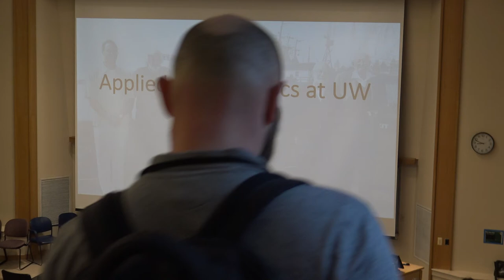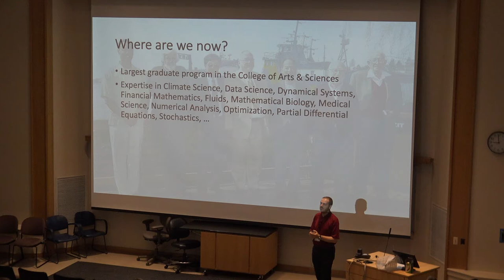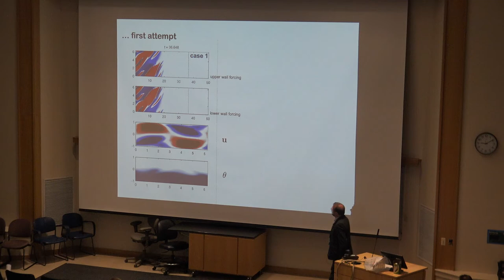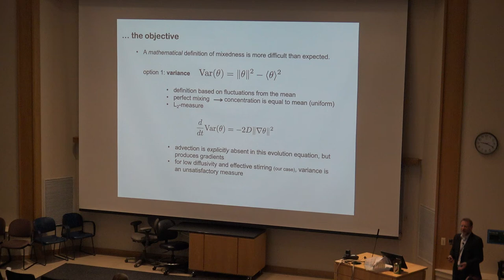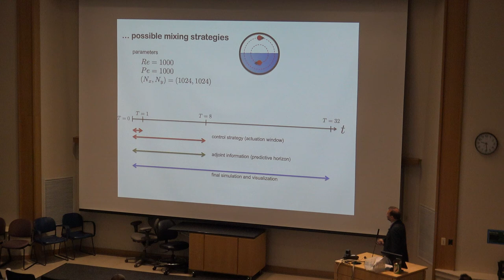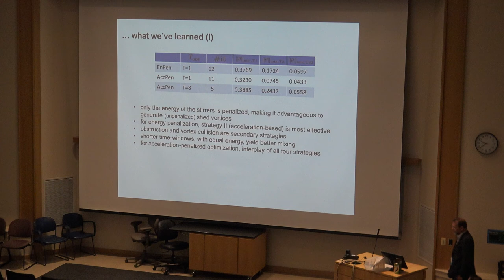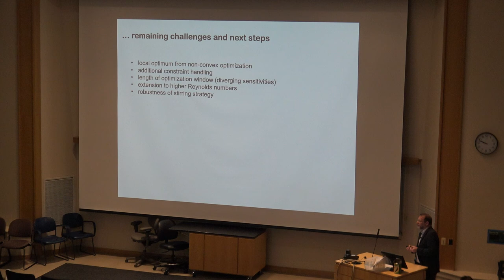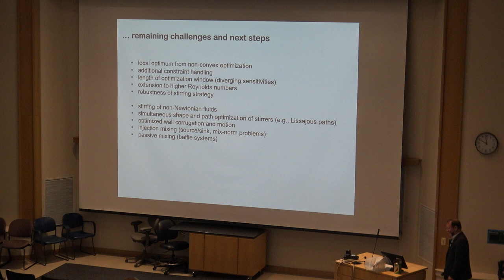AMATH50 Plenary 1: How to mix binary fluids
Peter Schmid